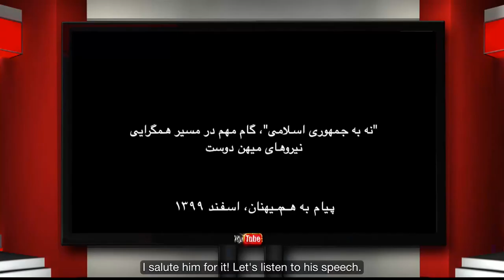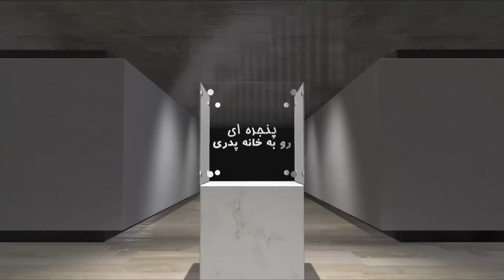A Window to the Fatherland - Tuesday 16 March 2021